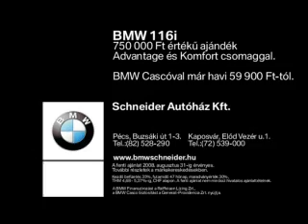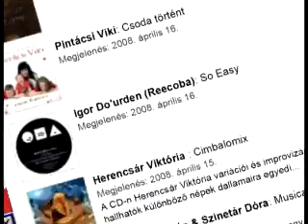Bencze show vendége: Moravetz Levente és Dévényi Ildikó